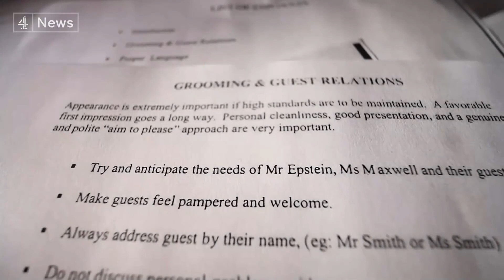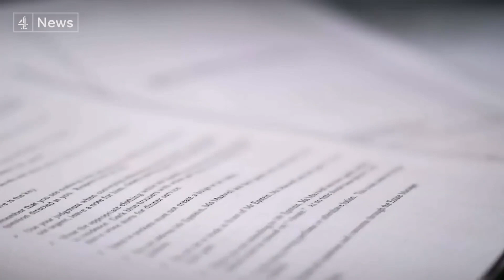Court hears from Epstein’s former house manager as Ghislaine Maxwell trial enters fifth day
The fifth day of testimony in the sex trafficking trial of Ghislaine Maxwell is underway in New York, where a defense lawyer has been cross-examining Jeffrey Epstein's former house manager Juan Alessi - in an effort to discredit his evidence.

Alessi called Maxwell the "lady of the house" at the Palm Beach property, saying she often directed him to schedule Epstein's massages, and that he sometimes drove her on scouting missions to spas to find new therapists for Epstein.

Alessi testified that Jane's real name was in a directory he kept of Epstein's masseuses. He also said that before Epstein and Maxwell arrived in Florida for the weekend, the house staff was instructed to place several $100 bills in Epstein's cars.

Maxwell's attorneys on Friday sought to challenge Jane's recollection of the events when cross-examining Alessi.

They questioned his recollection of having met Jane in 1994, when she said she was first abused at 14, pointing to an earlier statement he made that he met her years later when she might have been of legal age.

Alessi replied that he did not remember the precise year he met Jane.

Maxwell's trial is expected to resume on Monday and last into January.